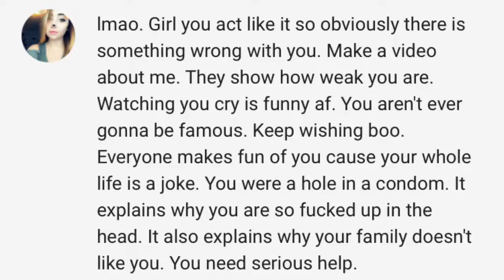Ur A Pathetic Ass Bully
Please Block And Report Liz Folta !

She Comment On My YouTube Video Called ; I’M NOT MENTALLY CHALLENGED !! Here’s The Link To That (You Will See Her Mean Ass Comment!)

She Said This To Me - Imao. Girl you act like it so obviously there is something wrong with you. Make a video about me. Then show how weak you are. Watching you cry is funny af. You aren’t ever gonna be famous. Keep wishing boo. Everyone makes fun of you cause your whole life is a joke. You were a hole in a condom. It explains why you are so fucked up in the head. It also explains why your family doesn’t like you. You need serious help.

1. You Say I Act Mentally Challenged , But I’m Not !

2. There’s Nothing Wrong With Me ; I’m Intelligent As Fuck !

3. I’m Very Content I Made A Video About Ur Pathetic Bullying Ass !!

4. Am I Crying Right Now ?? No The Fuck I’m Not You Lame Piece Of Shit xD

5. You And All The Other Haters Claim I Will Never Get Famous ; Well Watch Me Bitch Because I Will One Day And When I Do You Will Act Like The Fool !!

6. My Life Isn’t A Joke . Maybe Ur Life Is A Joke Because You Like To Bully People 24 Fucking Seven Bitch !!

7. I’m Not Fucked In The Head ; You Probably Are Fucked In The Head . Ur Parents Probably Dropped You When U We’re A Baby xD

8.  Me And My Family May Have Our Issues , But @ The End Of The Day They Still Love And Care About Me You Pathetic Bitch !!!

9. Ur The One That Needs Serious Help ; Not Me Bitch !!! :D